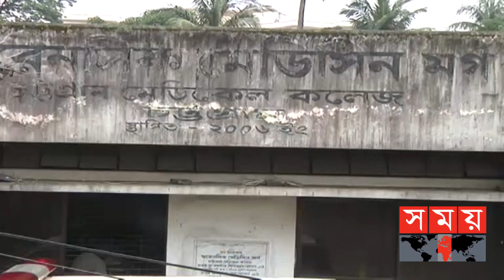২ কন্যা সন্তান রেখে না ফেরার দেশে মা | Chattogram News | Somoy TV